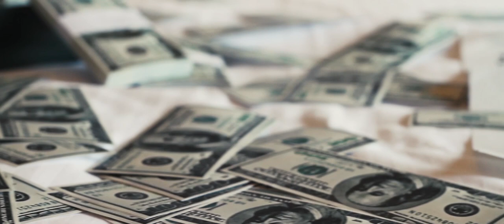Mariner soul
Official Mariner Soul video !
Realiced by: Mario Cuellar & Juan Carlos Cuellar
Models: Virginia Martín Montero , Sara Marín Zamora and Alejandro Cuesta Mantecón.